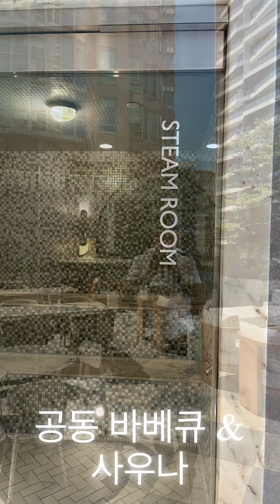openhouse vancouvercondos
Vancouver 신규분양 콘도 소개